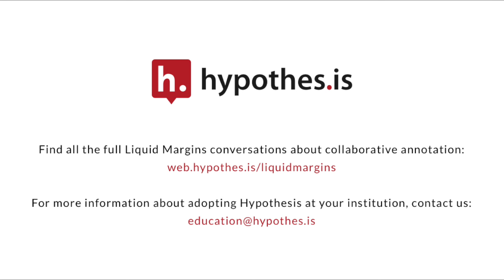Liquid Margins 007 | Clip 1 | Back to School: Meeting Students on the Margins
In episode 7 of Liquid Margins, Back to School: Meeting Students on the Margins, Danielle Sanchez from Colorado College shares how and why she introduced Hypothesis to faculty in the spring of 2020 during the onset of the pandemic.